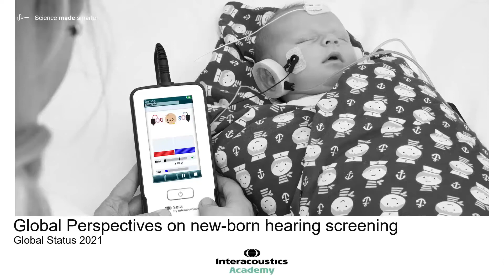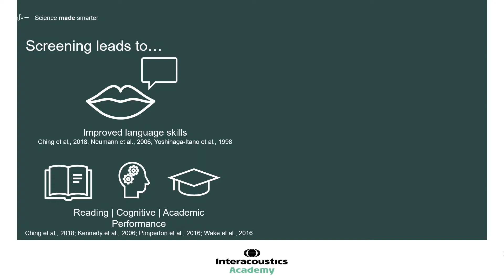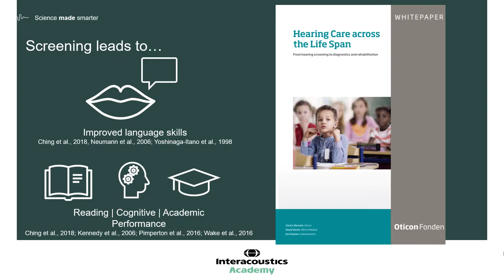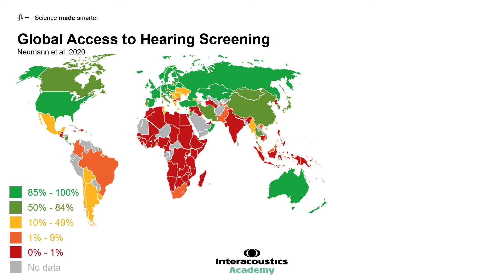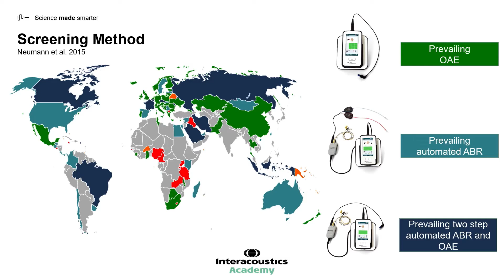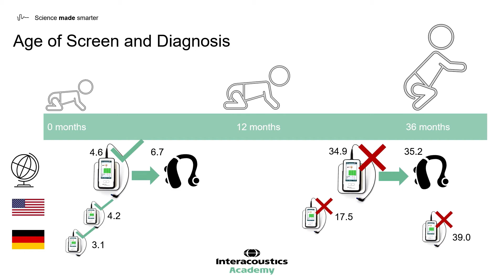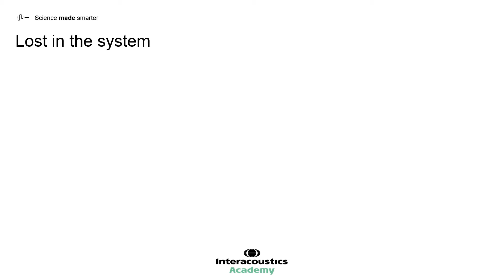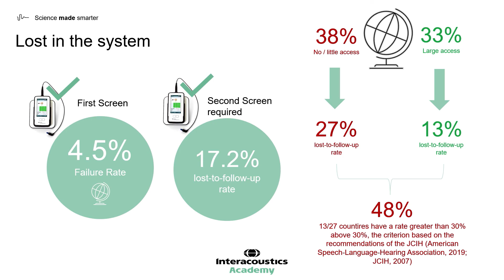Newborn Hearing Screening: What are the Global Perspectives? (1/5)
In this presentation, Leigh Martin, Audiologist, and Global Manager of the Interacoustics Academy, discusses the global coverage of newborn hearing screening programs, and how screening is performed across different countries.

Timestamps:
0:00 Introduction
1:40 Benefits of newborn hearing screening
2:48 Global access to hearing screening
4:40 Which screening methods are used?
5:16 Age of screening and diagnosis
6:58 Limitations of newborn hearing screening

or contact your local distributor.